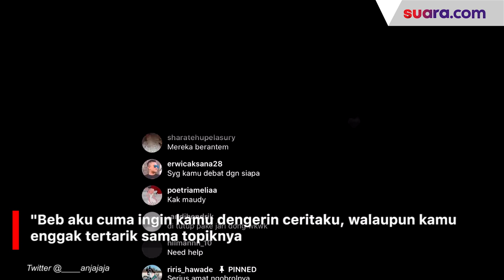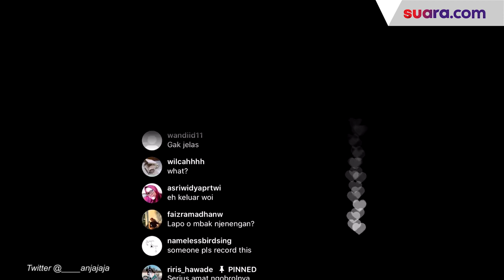Maudy Ayunda Trending Topic Usai Pertengakaran di Instagram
Aktris Maudy Ayunda sedang menjadi sorotan netizen. Ia menjadi trending topic di Twitter karena adu mulut dengan seorang lelaki menggunakan bahasa Inggris sambil live Instagram.

Warganet mengkhawatirkan kondisi Maudy Ayunda. Setelah artis 25 tahun itu mengunggah video Live Instagram yang memperdengarkan pertengkaran dengan laki-laki.

Di Twitter, banyak yang menuliskan doa untuk Maudy Ayunda. Mereka berharap tidak terjadi apa-apa pada bintang film Refrain tersebut.